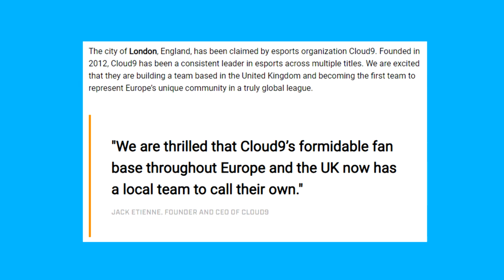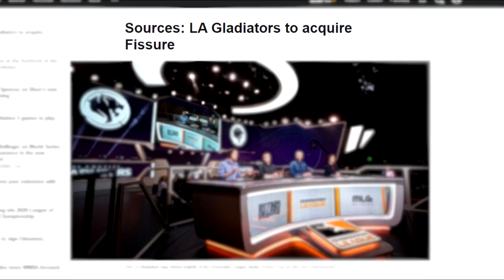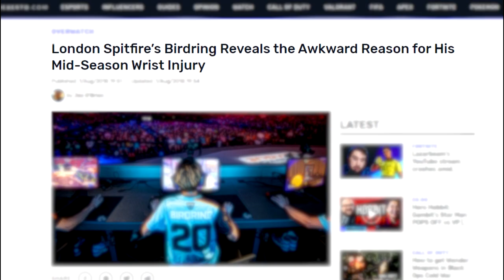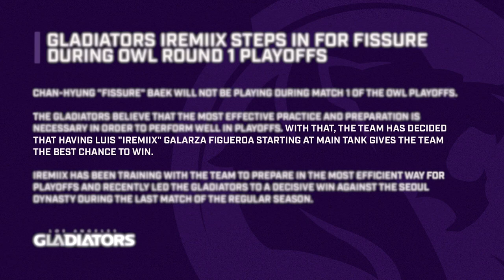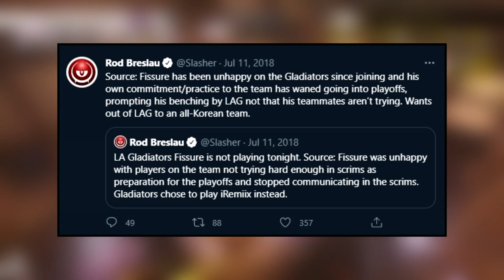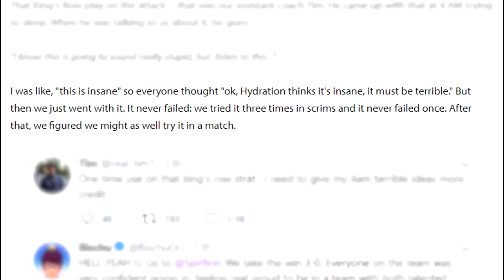This LA Gladiator game-winning trick play deserves a deep rewind | OWL Season One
The first match of the playoffs series between the LA Gladiators and the London Spitfire is best known as the game that housed the most iconic trick play in the history of the Overwatch League, but to truly appreciate this moment, we need to understand how we got here.
The format and structure of this video were basically copied from Secret Bases' "Rewinder" series. I do not claim to have created this idea, I just want to bring it to esports. Check out their channel, it's better than me

Gameplay belongs to Blizzard and the Overwatch League

Outro Song (Note: I found this publicly on YT but it seems to have disappeared so here's a drive link.)